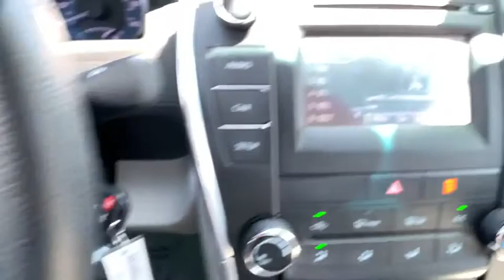2017 Toyota Camry Pasadena, Arcadia, Monrovia, Los Angeles, Alhambra, CA TP9294A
Silver Used 2017 Toyota Camry available in Pasadena, California at Toyota Pasadena. Servicing the Arcadia, Monrovia, Los Angeles, Alhambra, CA area.

Toyota Pasadena
3600 E. Foothill Boulevard

IIHS Top Safety Pick+. Boasts 33 Highway MPG and 24 City MPG! This Toyota Camry delivers a Regular Unleaded I-4 2.5 L/152 engine powering this Automatic transmission. Window Grid Antenna, Wheels: 7.0J x 16 Steel -inc: wheel covers, Variable Intermittent Wipers.*This Toyota Camry Comes Equipped with These Options *Valet Function, Urethane Gear Shifter Material, Trunk Rear Cargo Access, Trip Computer, Transmission: 6-Speed Automatic, Transmission w/Sequential Shift Control, Tires: P205/65R16 AS, Strut Rear Suspension w/Coil Springs, Strut Front Suspension w/Coil Springs, Steel Spare Wheel.* The Votes are Counted *IIHS Top Safety Pick+, KBB.com 10 Best Sedans Under $25,000, KBB.com 10 Best Used Cars Under $20,000, KBB.com 10 Most Comfortable Cars Under $30,000, KBB.com 10 Most Awarded Brands.* Stop By Today *Treat yourself- stop by Toyota Pasadena located at 3600 E. Foothill Blvd, Pasadena, CA 91107 to make this car yours today!